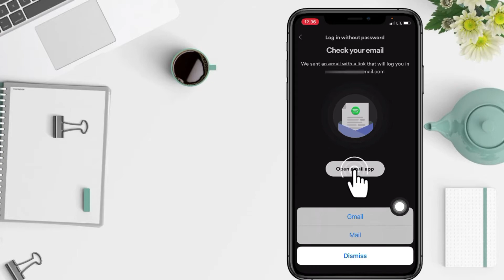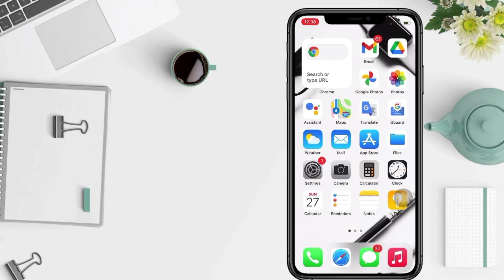How To Recover Spotify Account Without Password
Hi guys, in this video I'll show you how to recover spotify account without password.

*this video is related to :
how to recover spotify account forgot password
how to recover spotify account